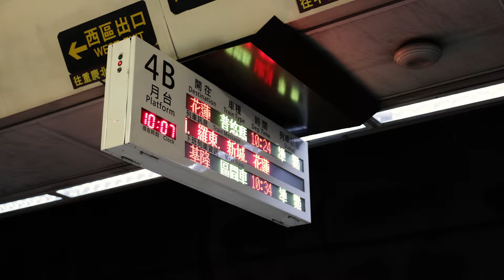Taroko National Park: Taiwan's Magnificent Natural Wonder in One Day | Taiwan Travel Vlog Part 2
We set out on an exciting journey from Taipei to Hualien to see the most beautiful park in Taiwan: Taroko National Park 太魯閣國家公園. Though our time in this city was limited to just a day, we couldn't pass up the chance to visit this spectacular gem. However, getting to the famous spots isn't easy. Public transportation options were limited, and most visitors opted for guided tours that we were too late for. Undeterred by the uncertainties, we decided to take a leap of faith, holding our train tickets close and venturing into the unknown.

Our day trip was only a success because of the warmth of the Taiwanese people again. Sometimes, the best memories come from stepping outside our comfort zone.

Allen's IG/LINE/WECHAT: allen6_03
We also considered Klook's private charter services but we were too late.

Thank you so much for joining us on this adventure. In the next video, I'm taking you guys north to some of the most unique places in Taiwan. ☀️

00:00 Intro
00:17 Taipei to Hualien
01:03 Xincheng Taroko Station
01:10 Looking for help
02:16 East coast of Taiwan
02:39 Ching-shui Cliff
3:17 Suhua Highway (Drone)
3:40 Taroko National Park
3:55 Swallow Grotto/Yanzikou
04:49 Chieftain Profile Rock
04:56 Eternal Spring Shrine/ChangChun Shrine
04:48 Allen
05:10 Taroko Archway
05:21 Local street food
6:04 Hualien Station
6:50 Conclusion
7:23 What's next

※ FAVORITE TRAVEL BAGS ※
The Brevite Runner
Peak Design Everyday Sling 3L Black

Canon R6
Canon RF24mm F1.8 Macro Lens
Canon RF35mm F1.8 IS Macro STM Lens
Canon RF70-200mm F4 L is USM
Rode PodMic
Podtrak p4